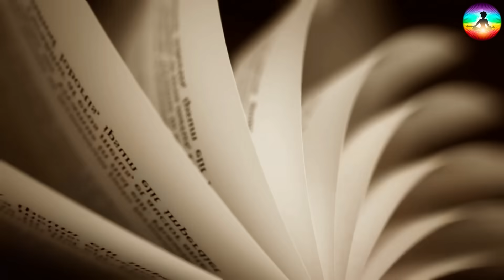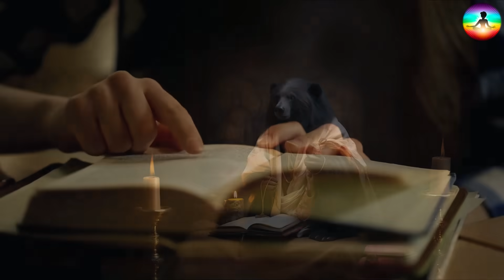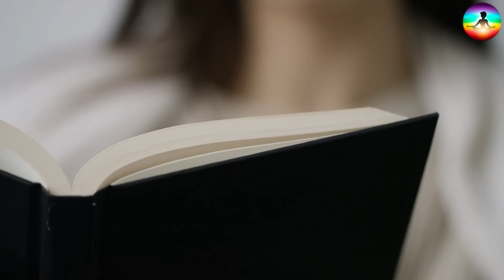अचानक अयोध्या पहुंचा सैकड़ों भालुओं का झुंड, जामवंत देख चौंकी दुनिया.Ram mandir ayodhya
त्रेतायुग के जामवंत जी सेना अयोध्या राम मन्दिर महोत्सव देखने आयी ।भालुओं का झुंड अयोध्या में कहां से आया। भारी संख्या में वानर अयोध्या राम मन्दिर महोत्सव देखने आये। जामवंत जी अपनी सेना लेकर अयोध्या कैसे आये। क्या सतयुग से आज तक जीवित हैं जामवंत जी। अयोध्या में राम लला की स्थापना कैसे होगी। राम मन्दिर देखने कौन कौन आ रहे हैं। राम मन्दिर के चमत्कार के आगे इस्लामिक कट्टरपंथी भी नतमस्तक हुये हैं।

Where did the herd of bears come to Ayodhya from?  A large number of monkeys came to see the Ayodhya Ram Temple Festival.  How did Jamwant ji come to Ayodhya with his army?  Is Jamwant ji alive from Satyayug till today?  How will Ram Lala be established in Ayodhya?  Who is coming to see Ram temple?  Even Islamic fundamentalists have bowed down before the miracle of Ram temple.

भगवान राम के मन्दिर में

Ram mandir ka Pujari kaun hai
Ram mandir kaise bana tha
Ram mandir ke chamtkar
Ram mandir sabse pahle kisne banaya tha
Ayodhya ram mandir
Ram mandir ka faisala kaise hua tha
Ram mandir kaha hai
राम मन्दिर महोत्सव
भालुओं की सेना अयोध्या में
जामवंत की सेना तो मन्दिर देखने नहीं आयी
राम का निर्माण कैसे हुआ था
राम मन्दिर किसने बनवाया था
भगवान राम की पूजा कैसे करें